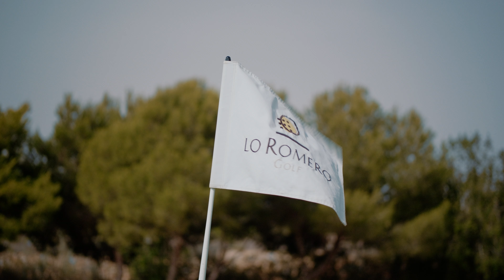Golf Stories. Rudy Van Gaver. (A FUJIFILM XH2S Short Documentary).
In this episode of Golf Stories, Belgian golfer Rudy Van Gaver talks about what is golf for him, what has taught him and why it is different to other sports.